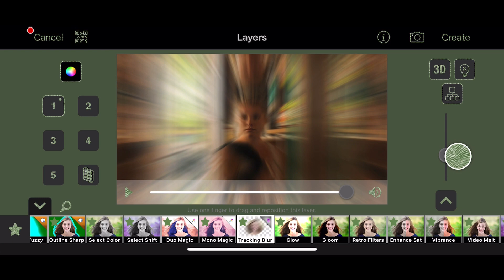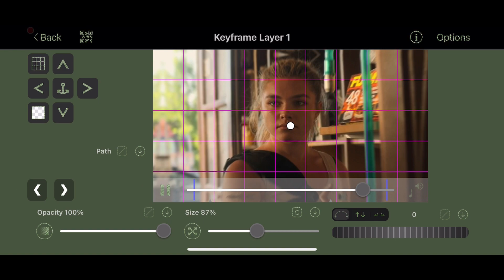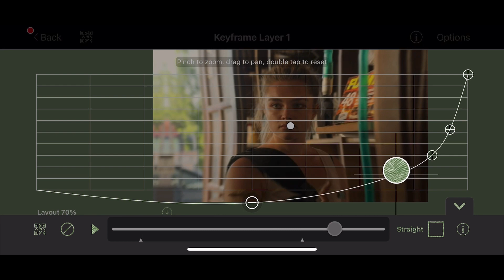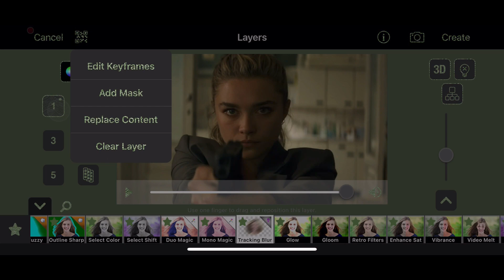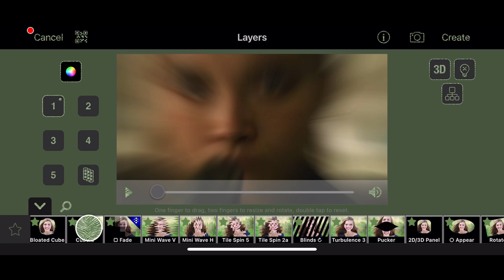smooth ae inspired distorted zoom on videostar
please also take a minute to check the links below, as they’re very important. and i hope you have a great day. take care of yourself and stay safe!
—kaylee

˗ˏˋ video information ´ˎ˗
music used in this video: incognito mode
people in video: florence pugh
font in thumbnail: nexa bold
font in video: nexa bold
font in intro: hoefler-blackitalic

- `, [my links!] ꒱ ↷🖇 . . . .

♡˗ˏ✎*ೃ :;
↳ ❝ [about me] ¡! ❞

⊹ she/her
⊹ nineteen
⊹ college intentions/major: art/graphic design
⊹ location: virginia
⊹ fav color: green
⊹ programs: videostar and after effects
⊹ interests:
. . . ↳ editing, reading/writing, drawing, painting, organizing & cleaning;
↳ kdramas, kpop, seventies/eighties music

𝗦𝗶𝗻𝗰𝗲𝗿𝗲𝗹𝘆,
  𝗞𝗮𝘆𝗹𝗲𝗲